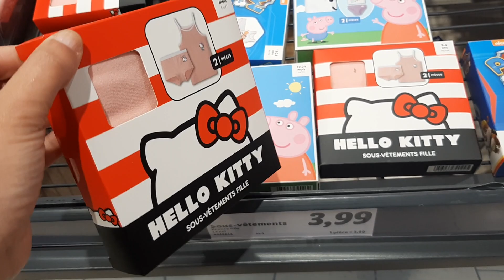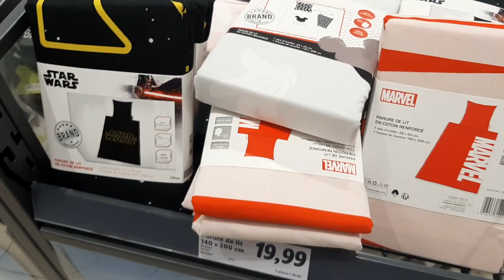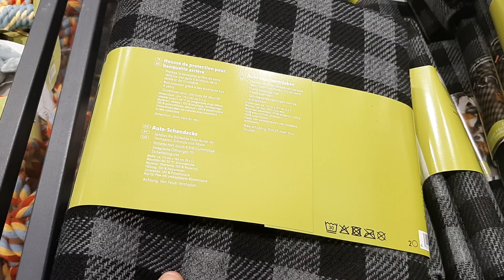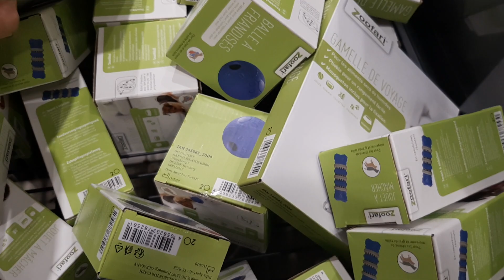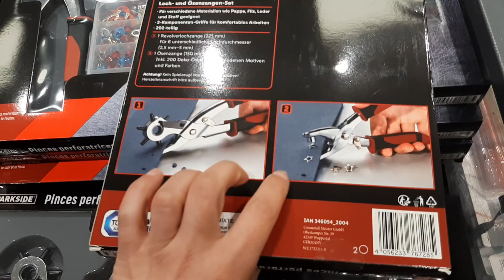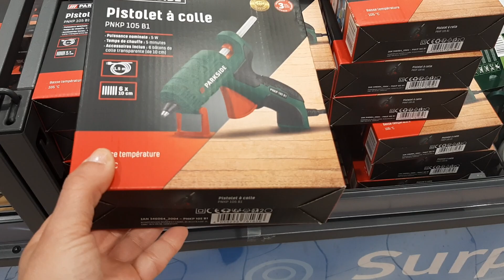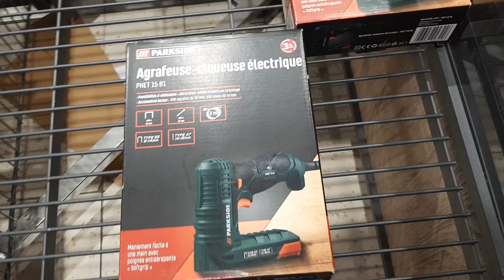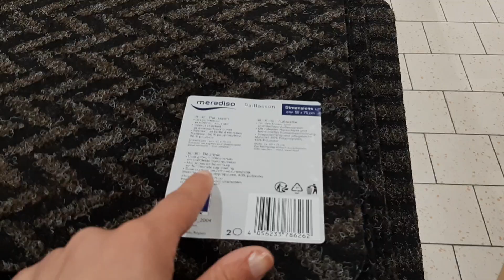LIDL PARURE DE LIT PYJAMA LOISIRS CREATIFS ...15 MARS 2021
LIDL ARRIVAGE LUNDI 15 MARS 21